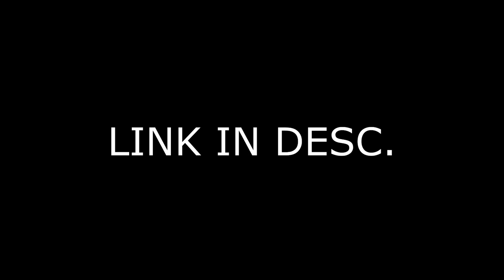I Am The Captain Now. | World of Warships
a bunch of Doubloons, Credits, Premium Account time, and a ship!